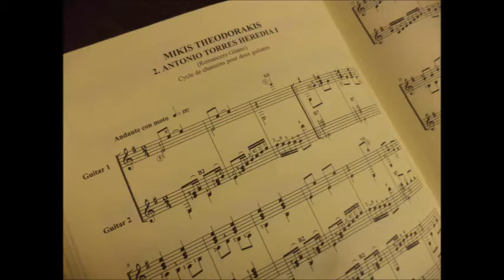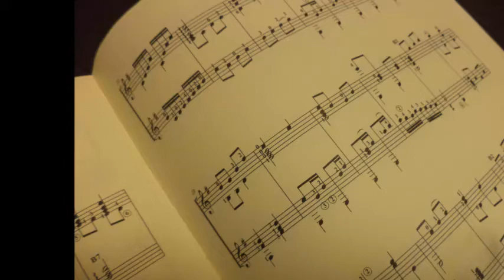ANTONIO TORRES HEREDIA, LORCA, THEODORAKIS, FOR 2 GUITARS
ANTONIO TORRES HEREDIA 1,  F.G.LORCA  (ROMANCERO GITANO)  music: M. THEODORAKIS
Arranged for two guitars : Yiannis Iliopoulos,  Publisher Schoot music

Αντονιο Τορες Χερεδια,  απο το Romancero Gitano του Λορκα ,   Μ.Θεοδωρακης .Διασκευη για δυο κιθαρες:  Γ.Ηλιοπουλος